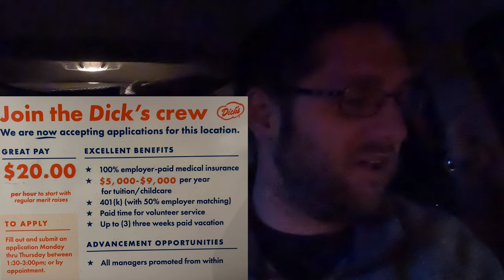Late Night Drive From Pike Place Market to Dick’s Drive-in.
We drive to my favorite late night burger place.  What will I order and what do you get when going there?